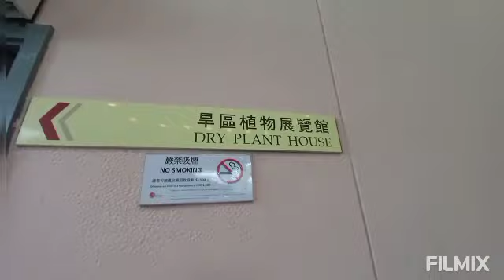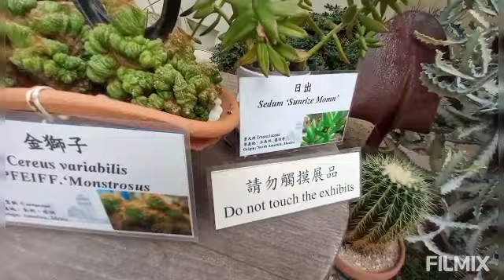HEATER IS ON / DRY PLANT HOUSE DESSERT PLANTS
DESSERT KINDS OF PLANTS different kinds of cactus we're  you can see at this place